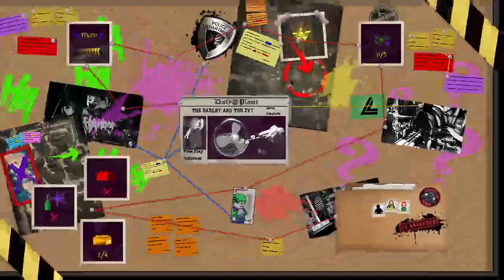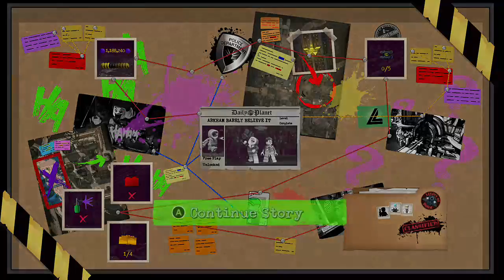Lego DC Super Villains Part 3